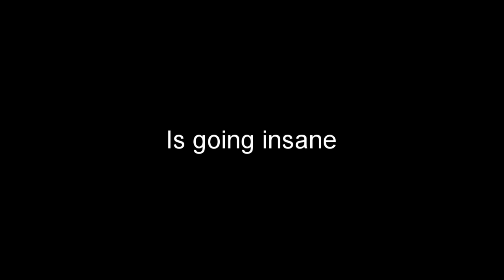Exams! See you on the 23rd!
i saying bye bye till the 23rd